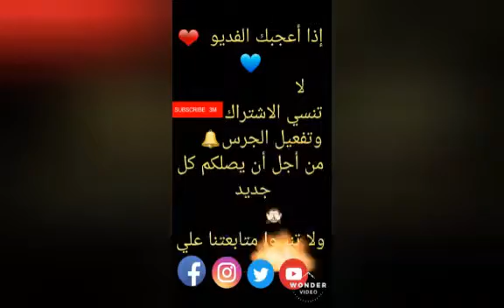قاعدة-للاكواب مفرش- سهل للمبتدئين